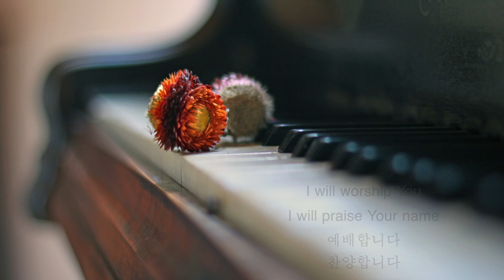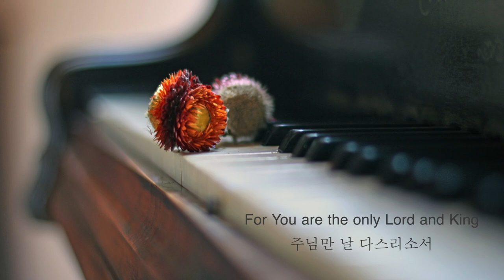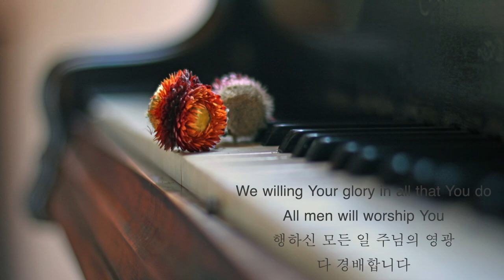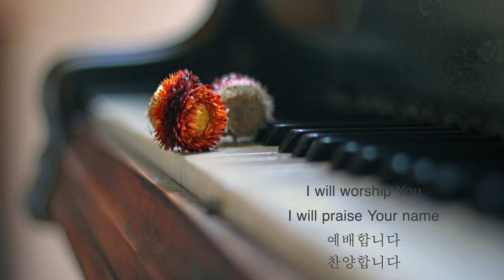피아노 찬양 - 예배합니다 (완전하신 나의 주) I will worship you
감사합니다.